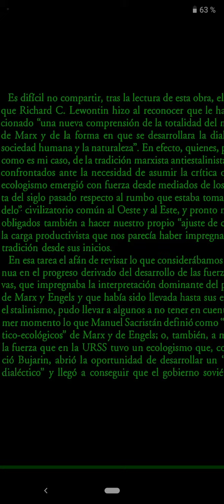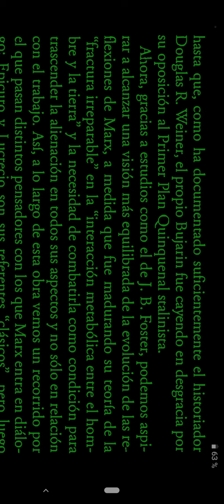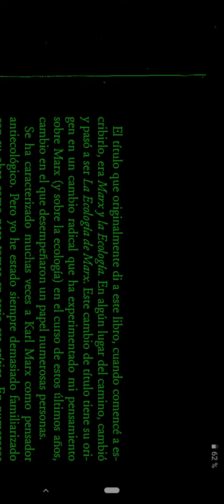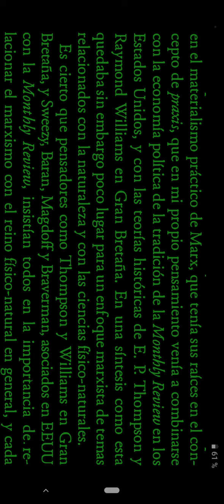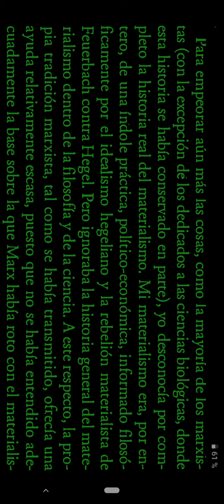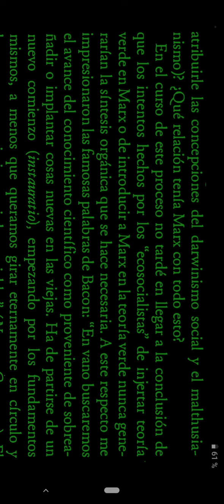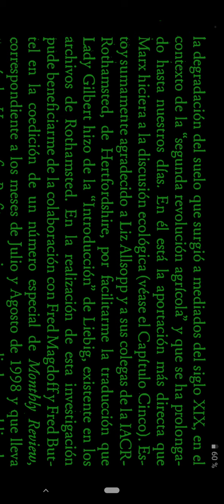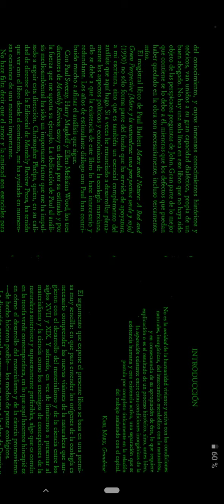audiolibro LA ECOLOGÍA DE MARX . FOSTER